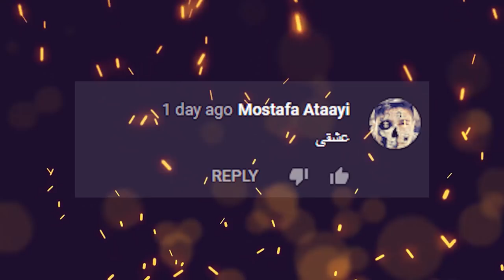🥶🥶یه روز برفی تو آلمان🥶🥶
با به اشتراک گذاشتن، لایک کردن و عضو شدن تو چنلم به رشد چنل  کمک بزرگی میکنید ❤